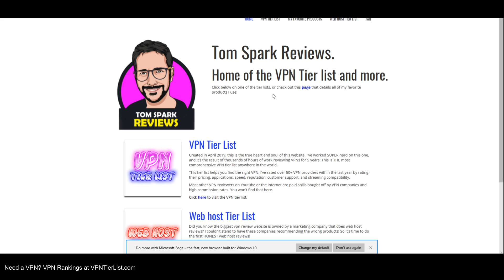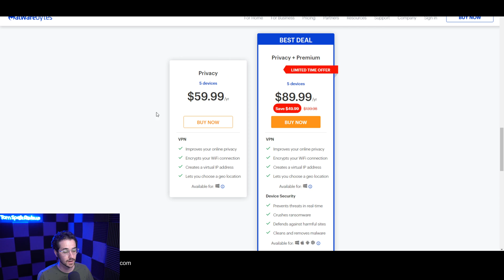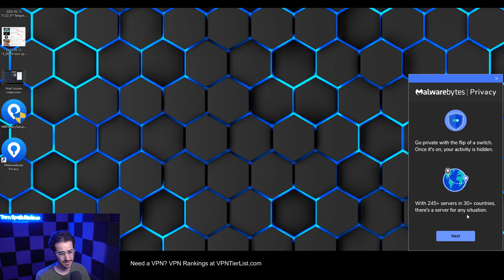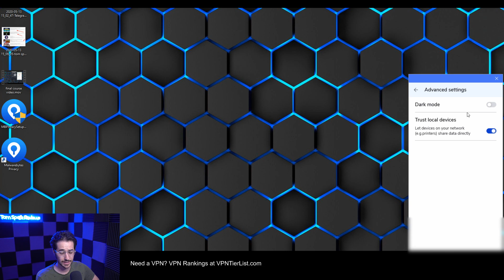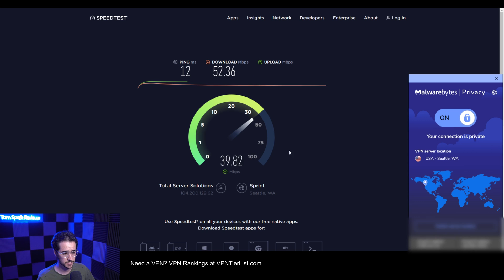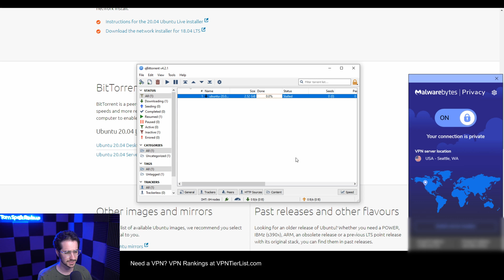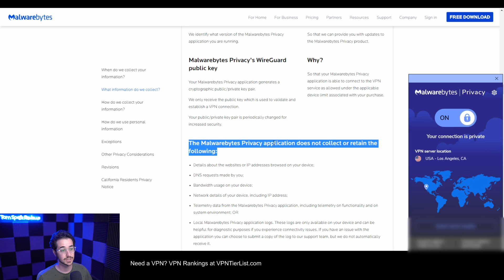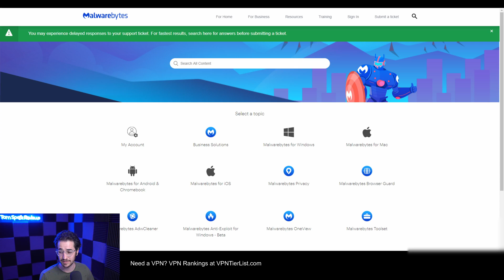Malwarebytes Privacy VPN Review - As good as Malwarebytes?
In this Malwarebytes Privacy VPN review, I check it out and decide if it's worth using or not when compared to my other VPNs on the tier list!

Join my